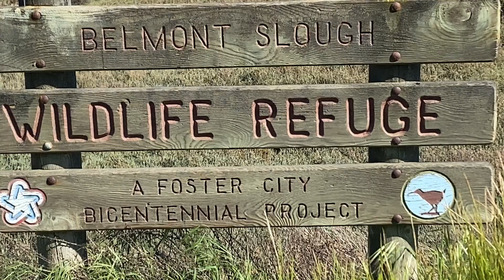April 12, 2023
Bay Trail Walk